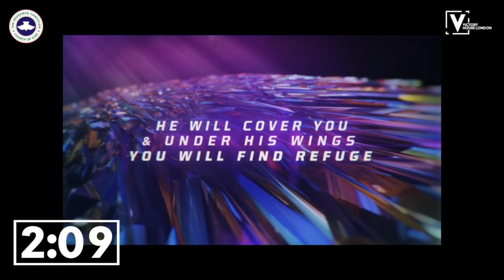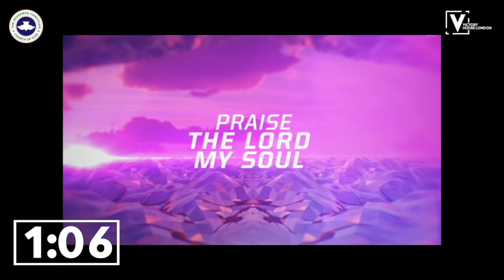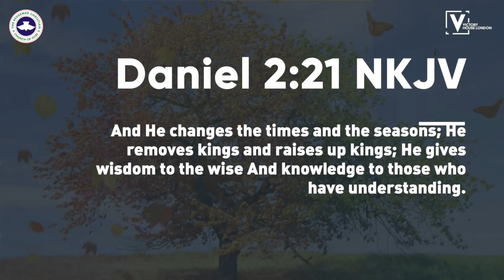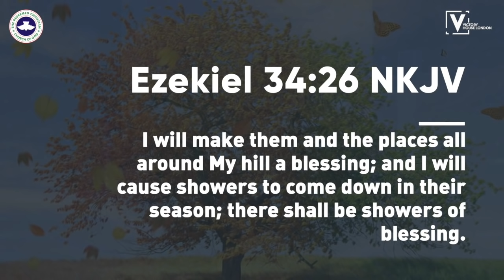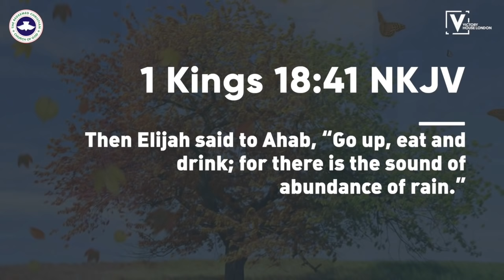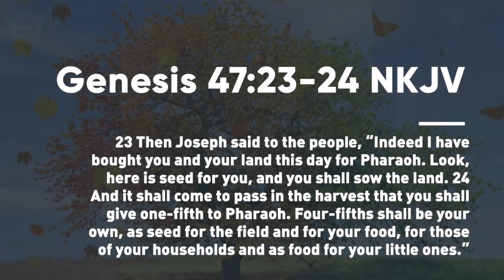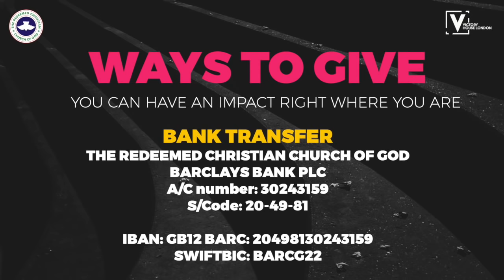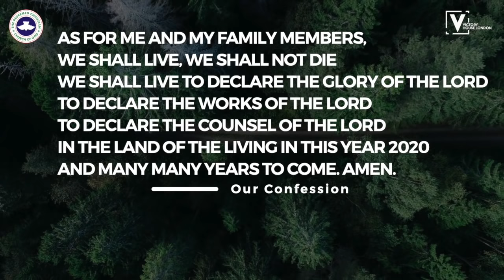VICTORY HOUSE LONDON | 10AM SERVICE | SUNDAY JULY 19TH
Join us for Sunday Worship Service with Pastor Leke Sanusi.

FIRST TIME VIEWER? If you are a first time viewer and want to learn more about engaging with Victory House London, please click here so that we can connect with you:

Victory House London
“A House Of Prayer For All Nations”

Senior Pastor Leke & Bola Leke-Sanusi

Sunday Service | 10:00am
Sunday School | 9:30am
Wednesday Service | 7:00pm

5 Congreve Street, London SE17 1TJ